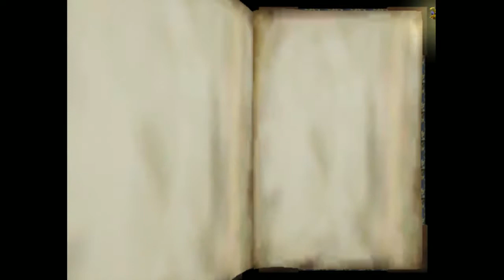Spyro: Enter the Dragonfly (Blind) Uncut #3 - Dojo Time!